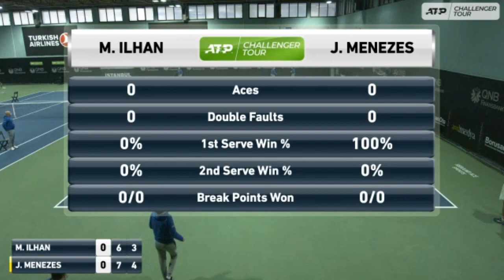Marsel Ilhan - João Menezes (Istanbul Challenger 2021)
Istanbul Challenger 2021 / Istanbul
Ön Eleme 1. Tur:
Marsel Ilhan (TUR/WC) - João Menezes (BRA/8): 6/7 (2) 4/6